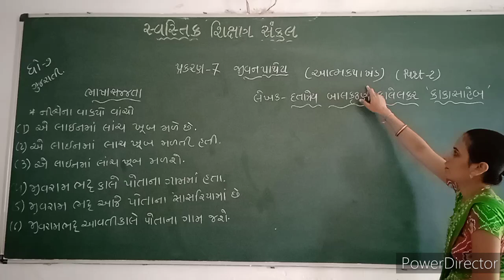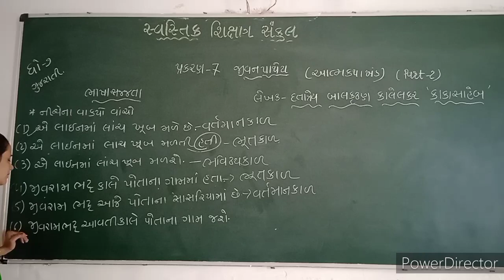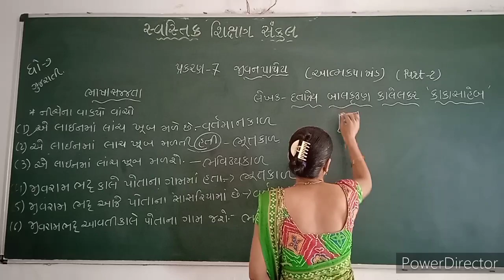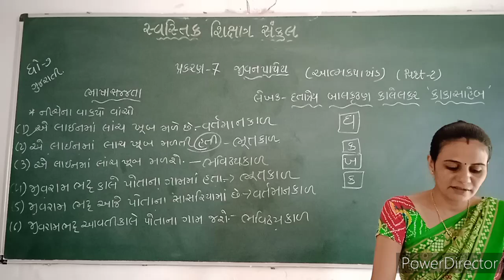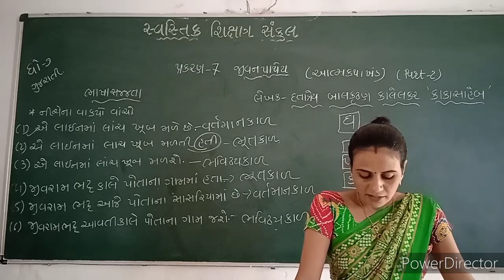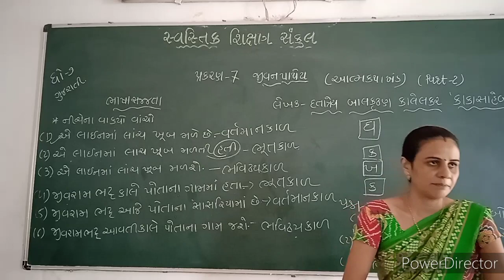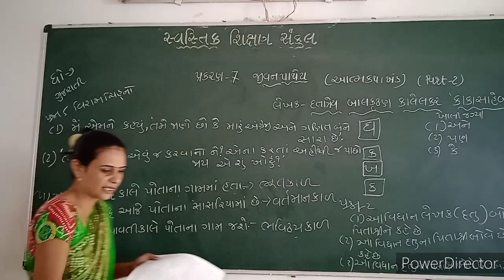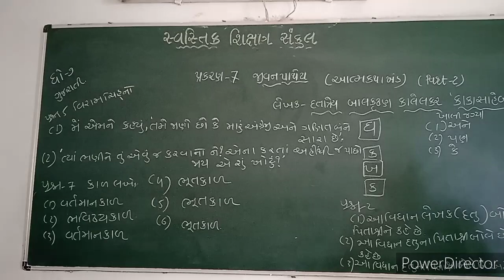2021-22 | STD 7 | GUJARATI | CH 7 PART 2 | GUJARATI MEDIUM | SWASTIK NAVA NARODA